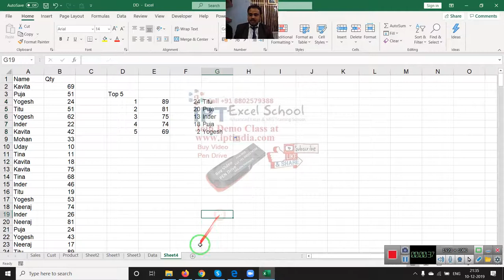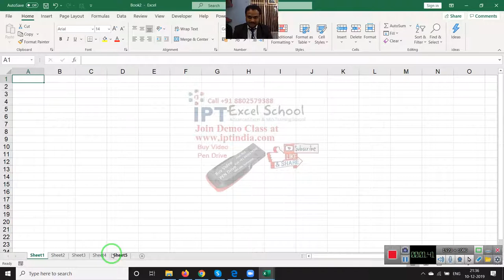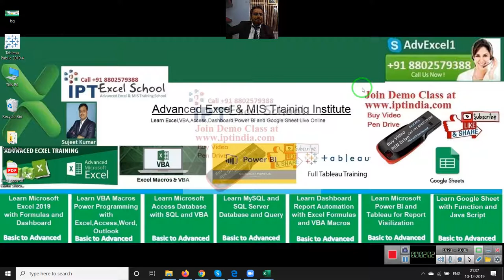MS EXCEL 2010 में BY DEFAULT कितनी SHEET होती है?